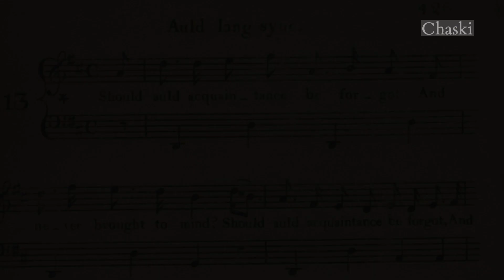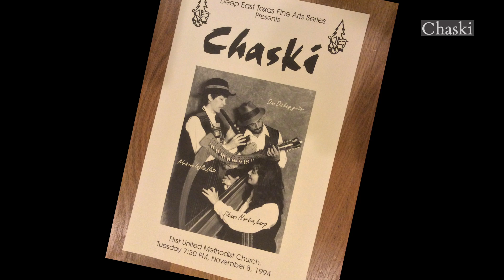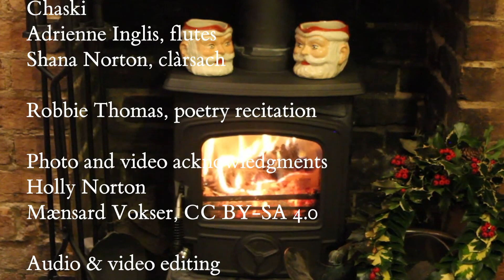Chaski presents Raise a Cup o' Kindness as a gift to its friends and supporters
To acknowledge the joys and sorrows of the past year and hope for the coming year, Chaski presents to its friends and supporters the Scotland-infused concert video, Raise a Cup o’ Kindness.

Program

Chaski
Adrienne Inglis, flauto traverso, low whistle, D whistle
Shana Norton, clàrsach
Robbie Thomas, poetry recitation

00:00 Da Day Dawn, traditional Shetland tune played at first light on New Year’s morning, adapted from an arrangement by Chris Stout & Catriona McKay
03:54 Auld Lang Syne, poem by Robert Burns, recited by Robbie Thomas
05:03 Auld Lang Syne, tune used in original publication, an old Scottish air
07:00 Auld Lang Syne, tune used in second publication, based on a Scottish strathspey adapted as The Farewell Waltz (1940)

Photo and video acknowledgments
Emilio Torres
Holly Norton

Adrienne Inglis

Virtuosic duo Chaski performs an eclectic mix of classical, Celtic, Sephardic, and Latin American folk music for flute and harp. Based in Austin, Texas, Chaski has performed together since 1985 and has toured the United States, Costa Rica, Venezuela, England, and Scotland.